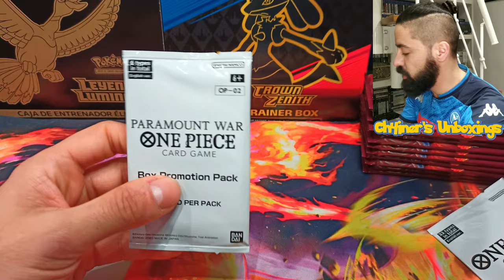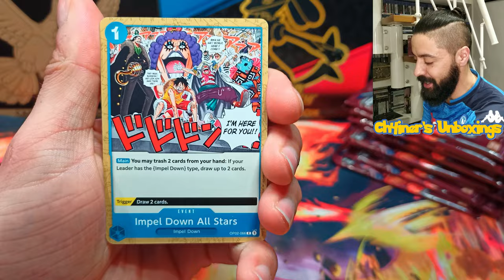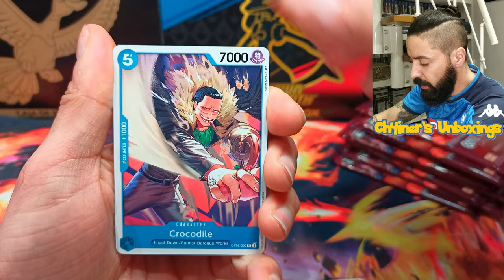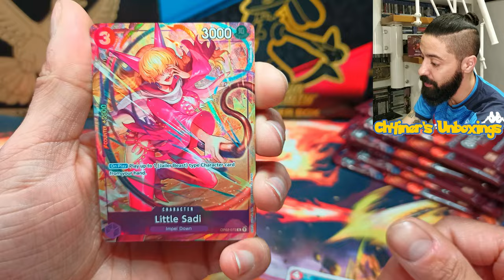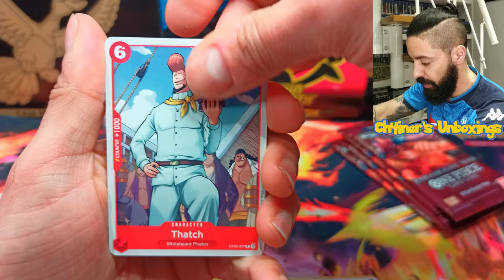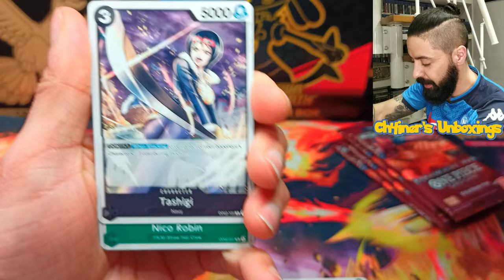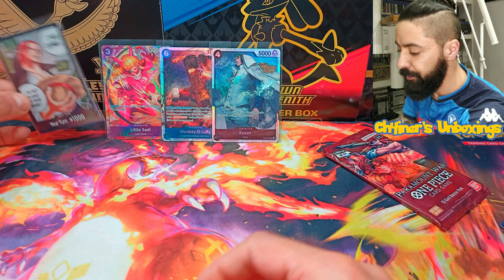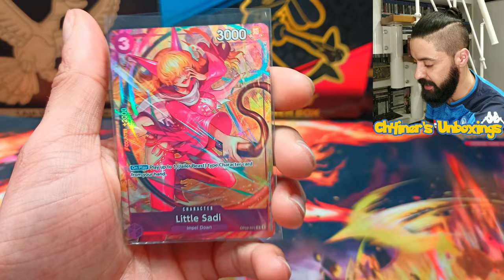SEGUNDA PARTE DE LA APERTURA DE LA CAJA DE ONE PIECE OP-02 PARAMOUNT WAR BUSCANDO EL ACE MANGA